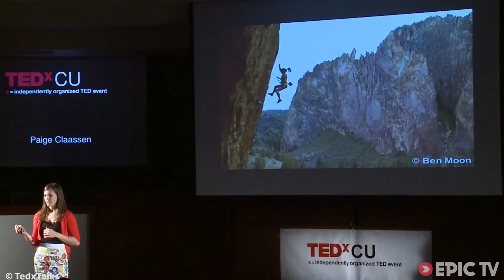Paige Claassan Ascends 8C Slab Route, Art Attack, Italy | EpicTV Climbing Daily, Ep. 140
Paige Claassan has pulled off a hugely impressive first repeat of 'Art Attack', an 8c Slab in Northern Italy, at Sasso Remeno. This route was put up back in 2004 and until now has not been repeated.

This is not out the blue for a climber who is no stranger to the technical climbs. She has repeated Sasha Digiulian's 'Rolihlahla', 8b at Waterval Boven in South Africa this summer. Another hard route that she has done is 'Grand Ole Opry' an 8c/+ at the Monastery, Colorado, which was the first female ascent of the route in September, 2010.

Paige has been on a world wide tour of late, where she has been climbing and raising awareness of different charities and Non-Profit Organisations. She has already been to South Africa, and her latest offering is from Russia.

For more details on these, and to watch all the videos go to: